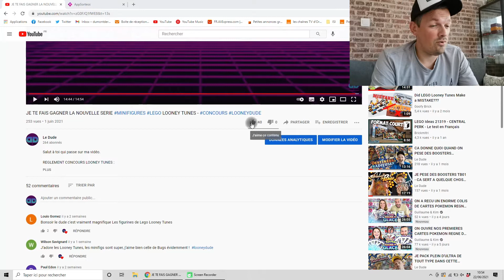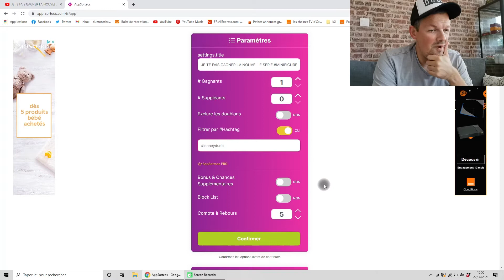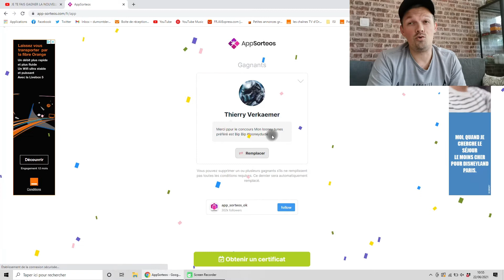Tirage au sort du Concours LEGO Série Looney Tunes !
Salut à toi qui passe sur ma vidéo.

On se retrouve tous les mardis et vendredis à 18h00 pour partager un moment sympa ensemble, alors n'hésite pas à :
- Activer la cloche des notifications

Si la vidéo t'a plu, n'hésites pas à mettre un LIKE 👍, laisser un commentaire.

Pour me contacter c'est par là, juste en dessous...